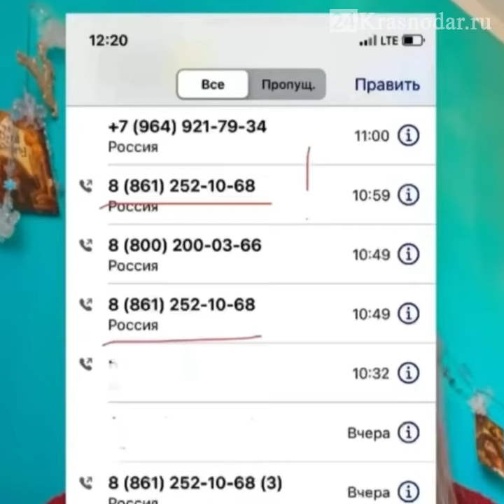Медицинский АД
Девушка не сдержалась и рассказала все что думает о медицине в Краснодаре